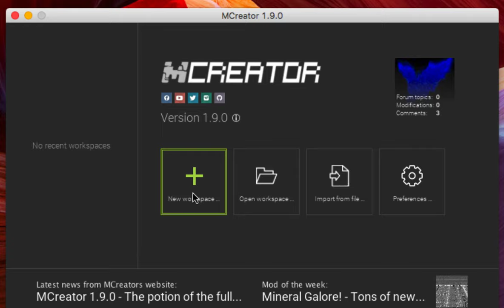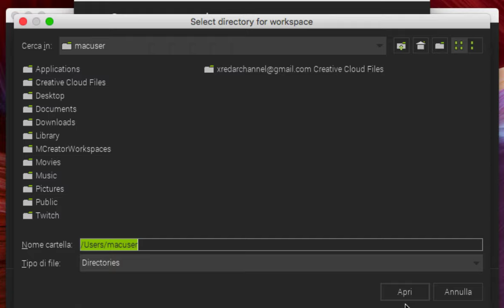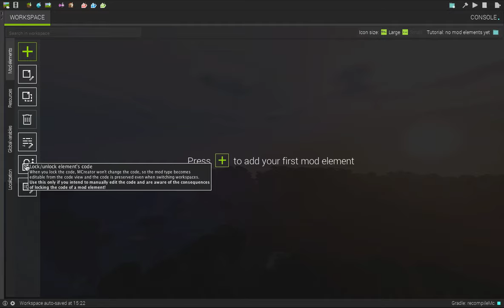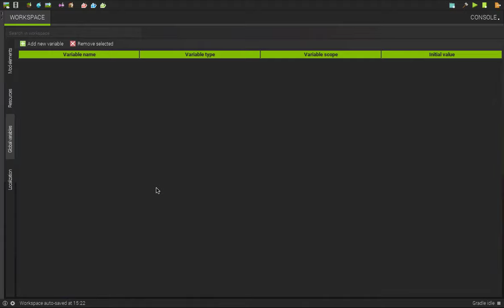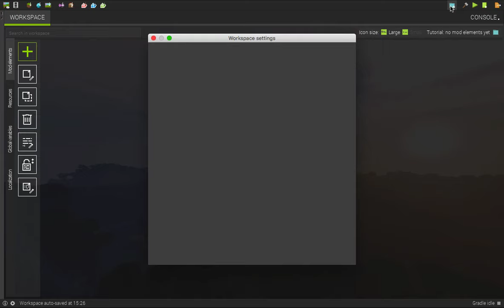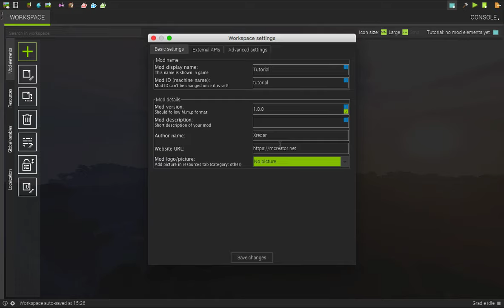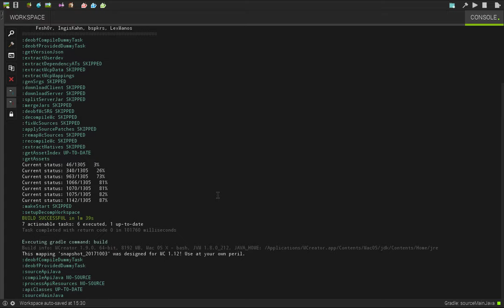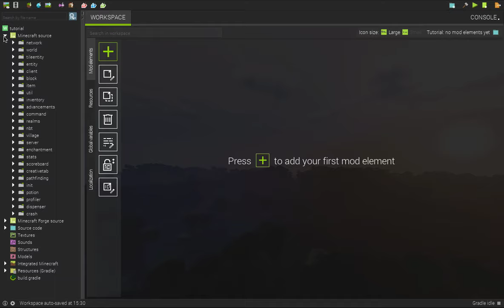COME CREARE UNA MOD PER MINECRAFT - INTERFACCIA PRINCIPALE - MCreator 1.9.0 - ITA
Se siete interessati a far parte della mia community: Italian CyberLife; scrivete nei commenti ItalianCyberLife o contattatemi tramite e-mail.

GRUPPO TELEGRAM: Dismesso. Entrare nel discord.